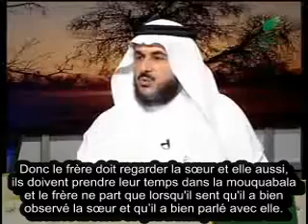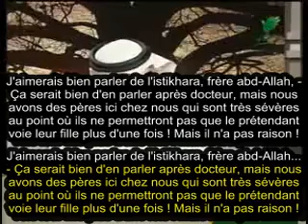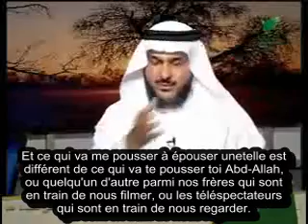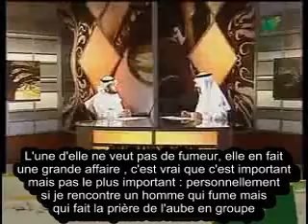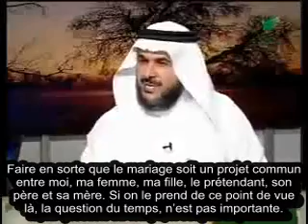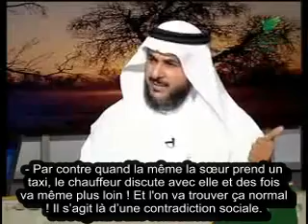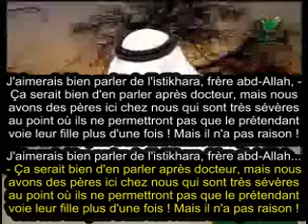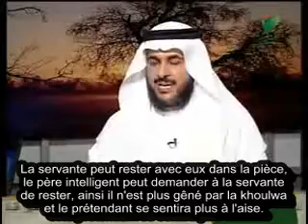Comment bien choisir son époux La série à ne pas manquer